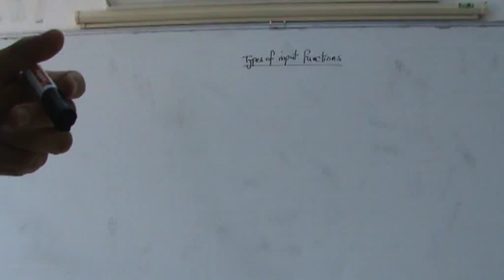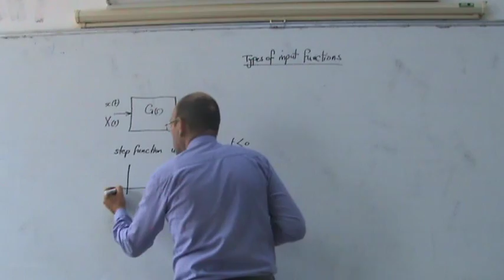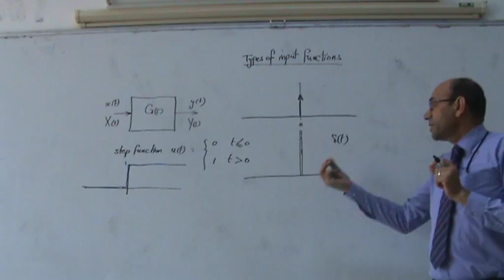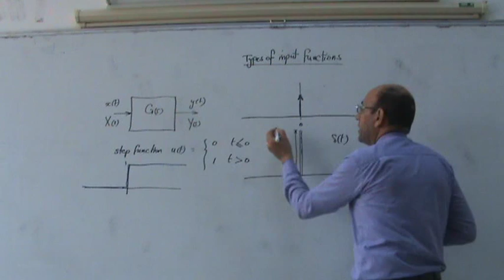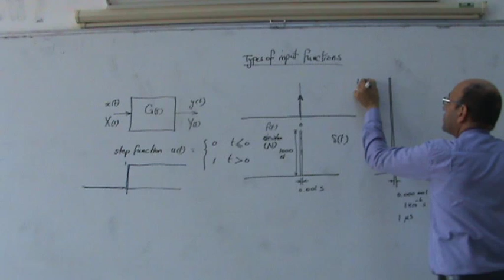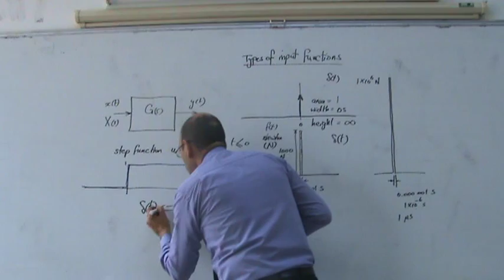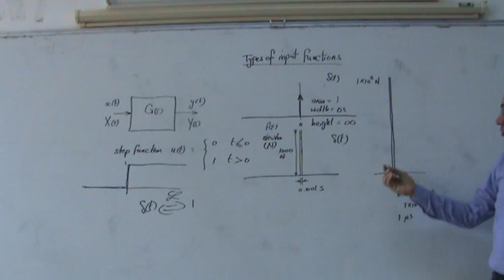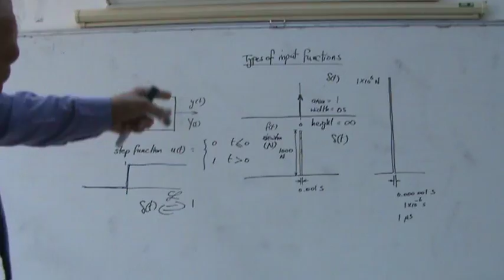Input Functions, Part I: The Impulse Function, 12/11/2013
This video forms part of a series of Control System lectures given by Dr. Lutfi Al-Sharif at the Mechatronics Engineering Department at Philadelphia University, Amman, Jordan.  this lecture introduces the impulse function, as an example of a signal that is used to excite systems.  An example of the impulse function is given from real life of the use of a hammer and the screwdriver to impart an impulse function to a mechanical machine.